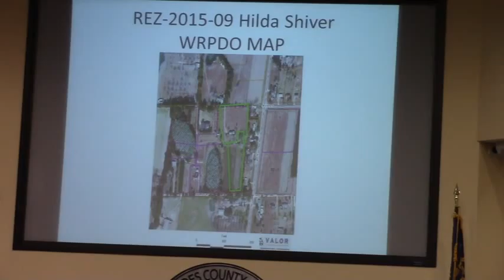5a. REZ-2015-09 Hilda Shiver, Mt. Zion Rd, E-A to R-A, @ LCC Work - 2015-06-08